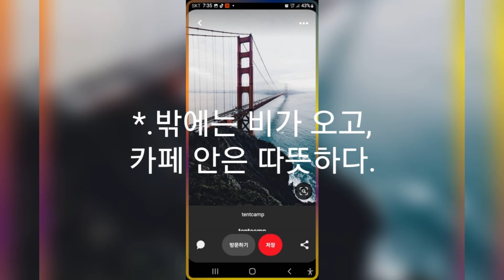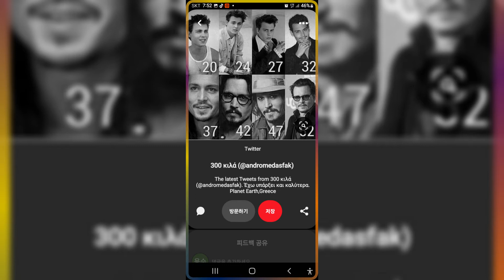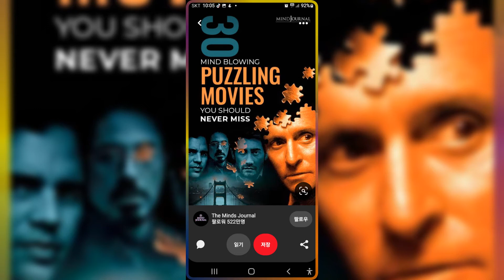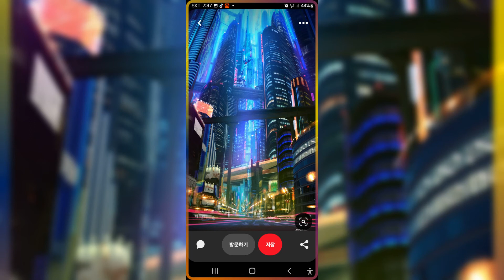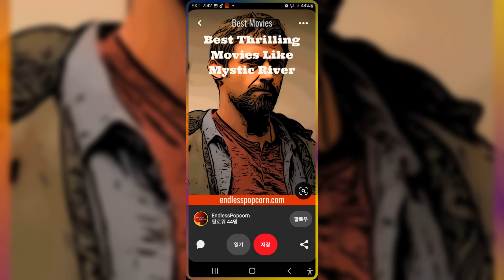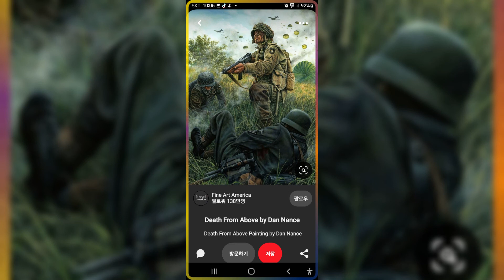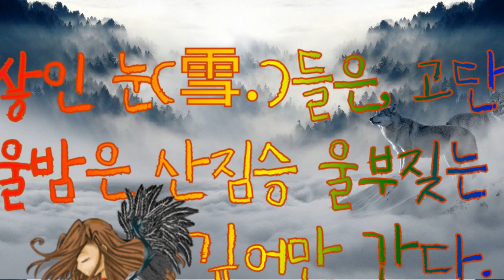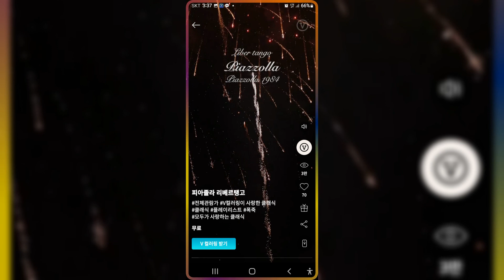*.[인생은 미완성. 外. 이진관 🎶 노래 모음.]. 김용수(Bruce Kim.). 동영상.